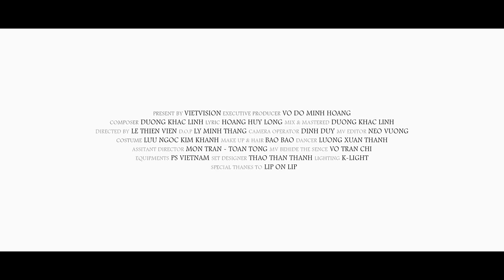[Teaser] The Moment - Phương Linh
Ca khúc: The Moment
Sáng tác: Dương Khắc Linh.
Lời: Hoàng Huy Long.
Đạo diễn MV: Lê Thiện Viễn.
D.O.P: Lý Minh Thắng.
Trang phục: Lưu Ngọc Kim Khanh.
Giám đốc sản xuất: Võ Đỗ Minh Hoàng